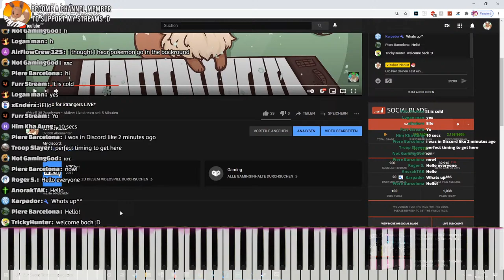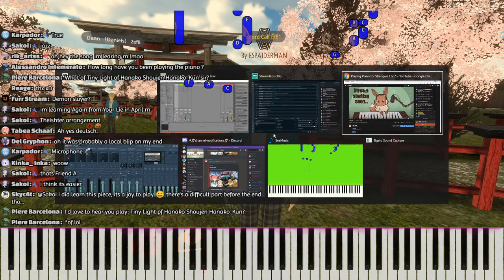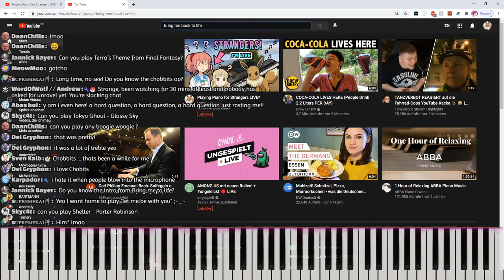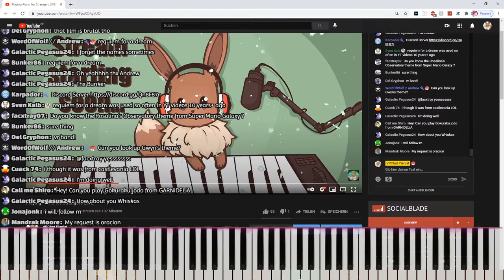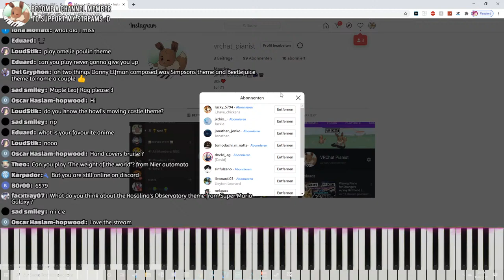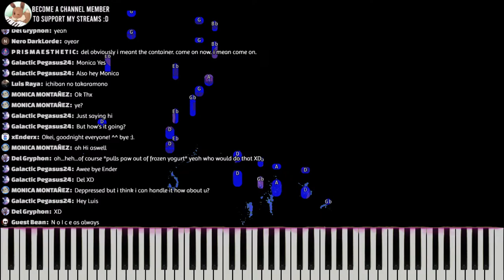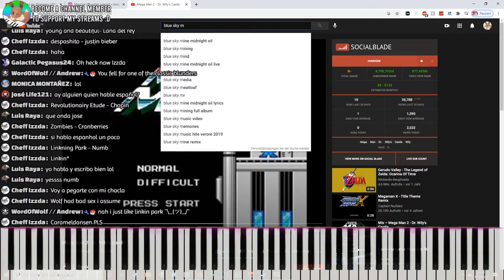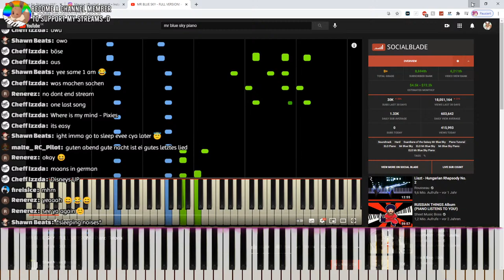Playing Piano for Strangers LIVE*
348$ by Izeer
285,53€ by Sandroth
188€ by J Hansen
183$ by Donky
182$ by PianoAndChill
125$ by Peanut_Dragon
120$ by SporkSlinger
110$ ~ by Chelsey Havran
109$ by crazykid123321
90$ by ArgonianKronos
70$ by Benjamin Siafolau
48$ by Panini99
40$ by Rxg
40$ by Ricardo Sierra